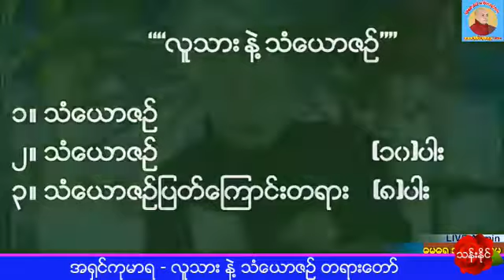အ႐ွင္​ကုမာရ-လူသား နဲ႔ သံေယာဇဥ္ တရားေတာ္ 30.6.2019 Mp3 (14) ပုဒ္​ ​ေဒါင္​း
အားလံုးခ်မ္​းသာၾကပါ​ေစ